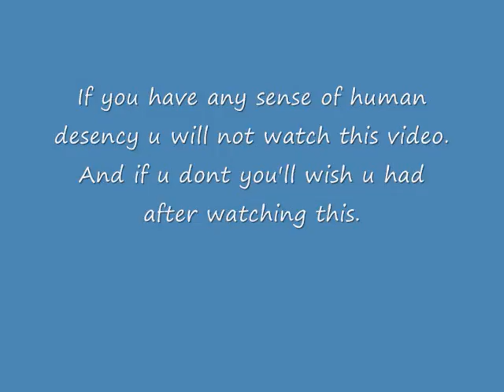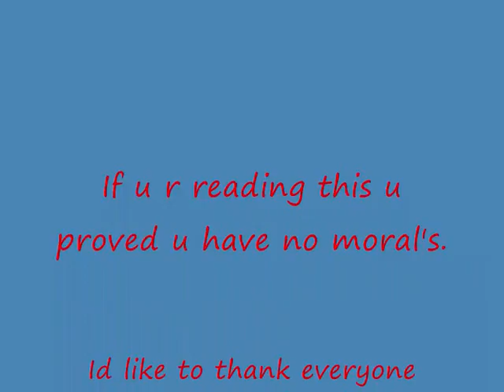Everyone's A Winner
Video showing God's worst creations...